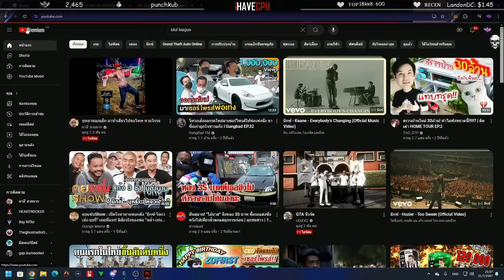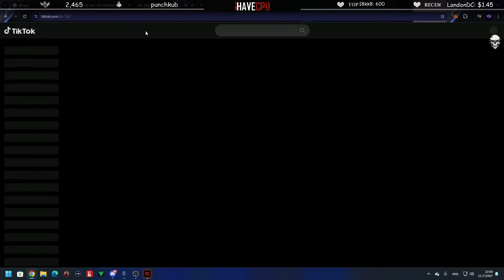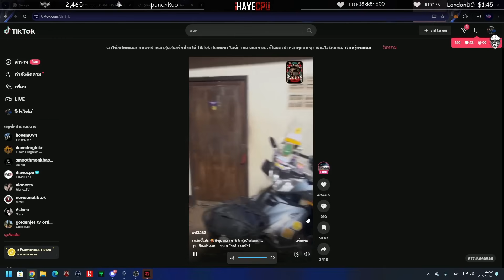ลุงฮาลั่นดูต๊อดติขับรถตกน้ำ เพราะมัวแต่คุยกับสุพัด หลังลุงลั่นใครว่าน้องกรูเด่น | GTA-V Familie city